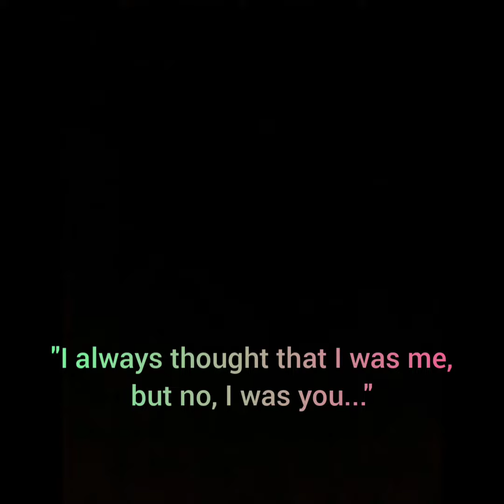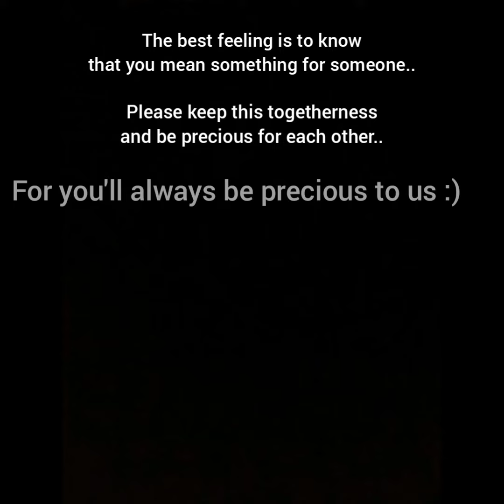[ENG/한국어] Kazz interview GMMTV2020 Pluem-Chimon cut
Who do you want to hug the most when winter comes?

Support :
Pluem Purim
Twt : @PlPurim